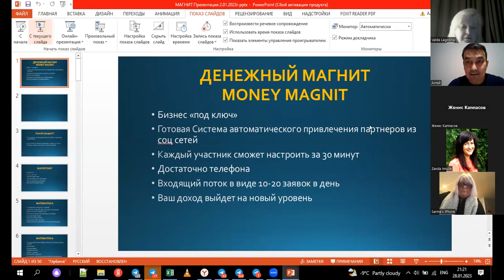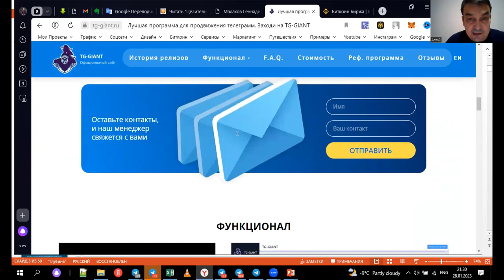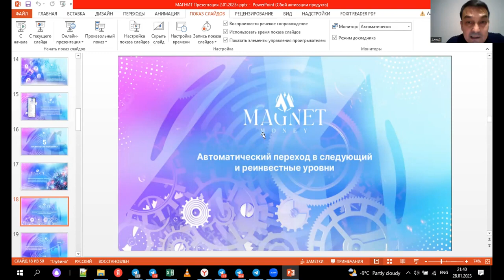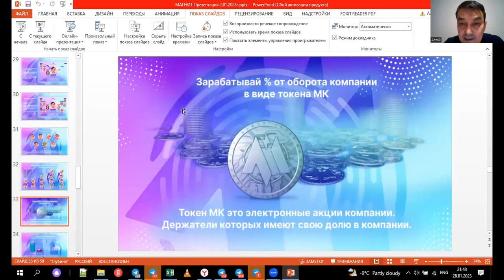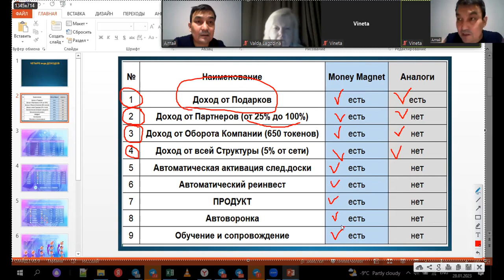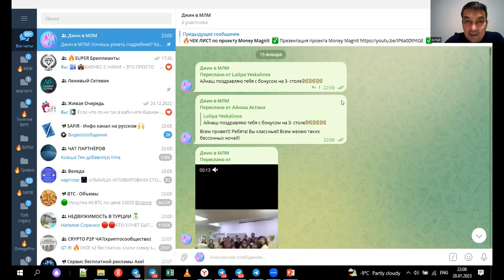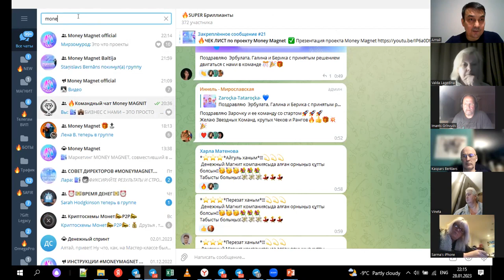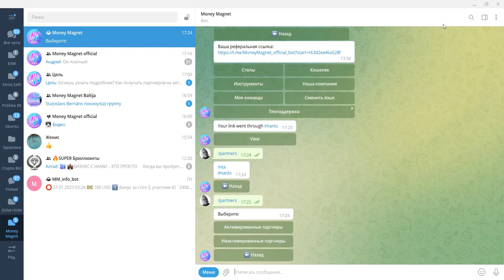Первая командная встреча Латвия 28 01. 2023